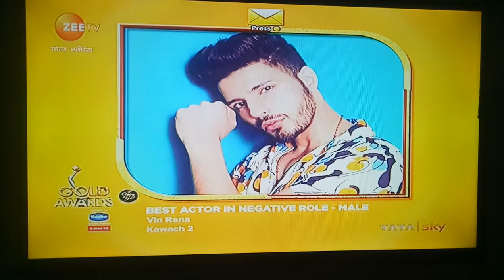Nominations For Best actor in a Negative Role Meer ali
Gold awards 2019

Meer ali
Karan singh  grover
Manish wadhwa
Rajat tokas
Vin rana
Sanjay gangwani